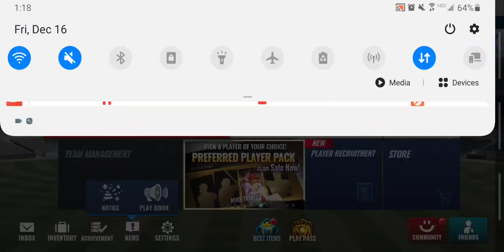Legendary Skill Change Ticket! New Black Diamond Player! MLB 9 INNINGS 22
was trying for batters chemistry pre 7.1.5 update to no avail.